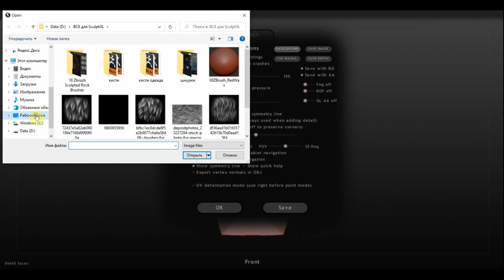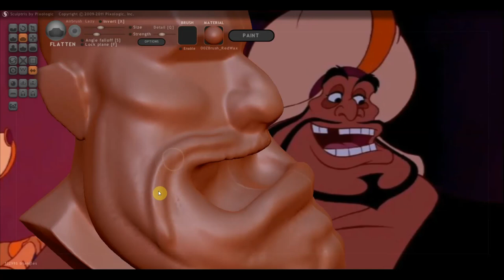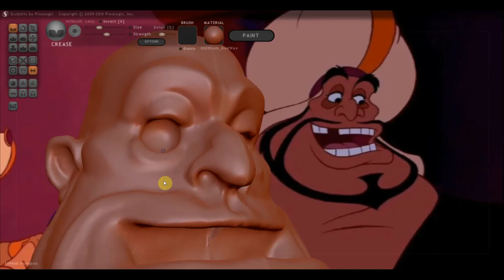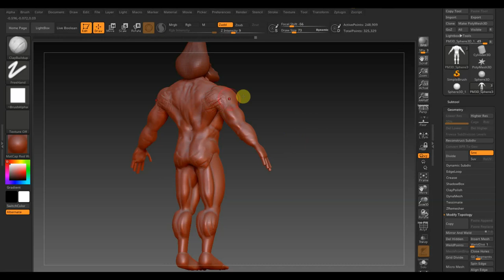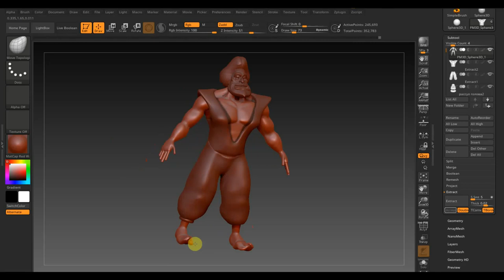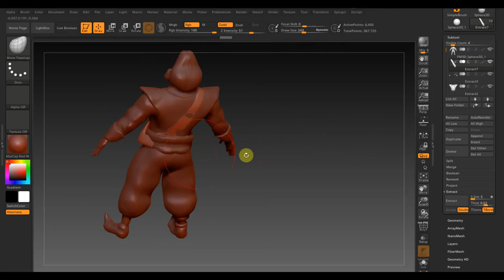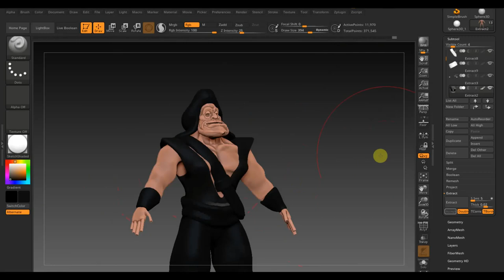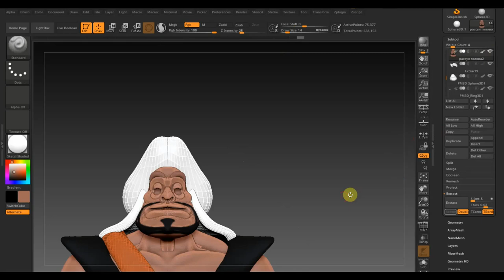Zbrush 2019 BLENDER 2.91 Разул капитан стражи процесс лепки